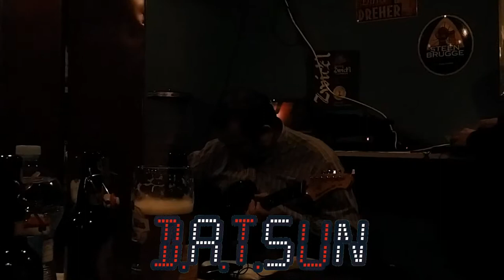W.Space & Datsun - Live 2015 (RAP LIVE)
Live show con W.Space & DATsun.
Collaborazione musicale
tra il rap di W.Space (rapper cagliaritano underground)
e la musica elettronica dei Datsun,
composti da Alessio Morrone alla chitarra elettrica
e Gabriele Carta al synth e drum machine.

Riferimenti web:
W.Space: